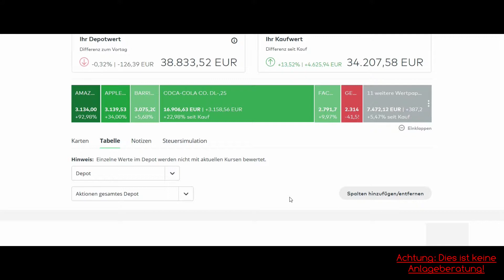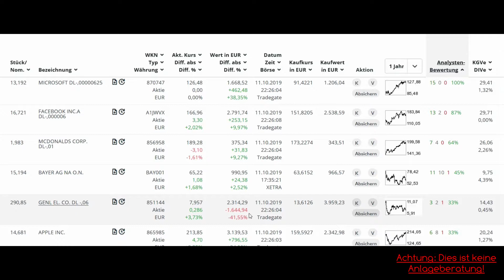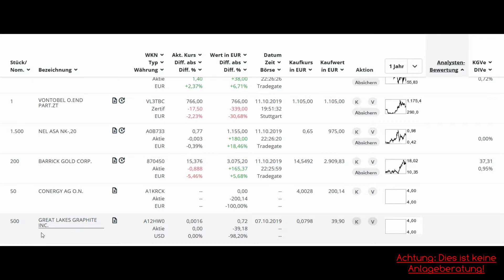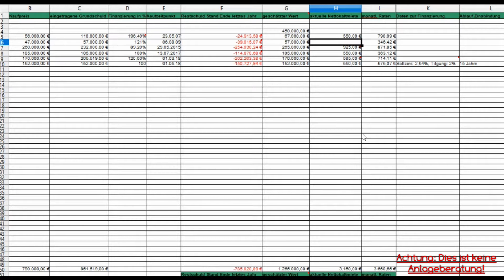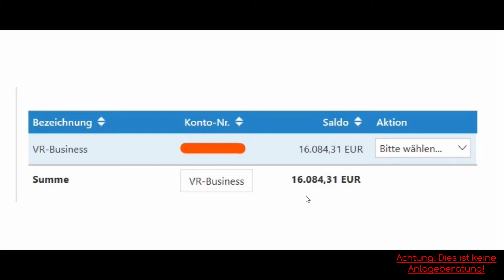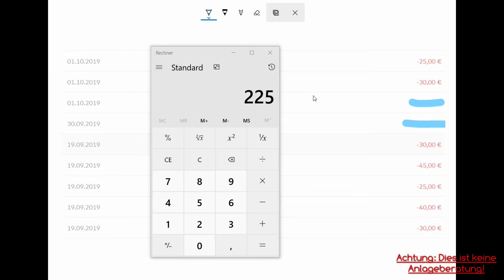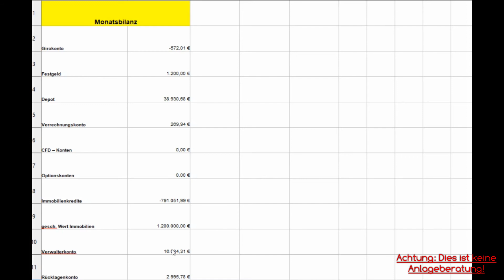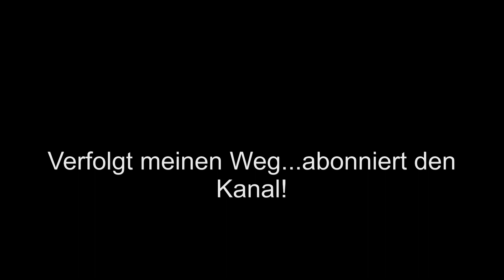Projekt Milliardär - Stand 10.19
Im heutigen Video gibt es das neue Monatsupdate zu meiner / unserer finanziellen Entwicklung.

Empfehlungen:

Rich Dad Poor Dad - Klassiker-Edition: Rich Dad, Poor Dad; Cashflow® Quadrant; Rich Dad's Investmentguide (Deutsch) Gebundene Ausgabe

Erfolg mit Wohnimmobilien: So werden Sie in 6 Monaten privater Immobilieninvestor

Der Weg zur finanziellen Freiheit: Die erste Million

Denke nach und werde reich

Der reichste Mann von Babylon

Probe–Abo kindleunlimited

Das Video stellt keine Anlageberatung dar. Ich agiere als Privatanleger. Jedes Investment kann Risiken haben, die jeder für sich abschätzen muss.
Ich empfehle auf diesem Kanal ausschließlich Produkte, die ich auch selber nutze. Dafür erhalte ich eventuell eine Provision. Diese Provision ermöglicht es mir, den Kanal zu finanzieren und zu verbessern. Mit dem Verwenden dieser Links unterstützt Du diesen Kanal. Vielen Dank!